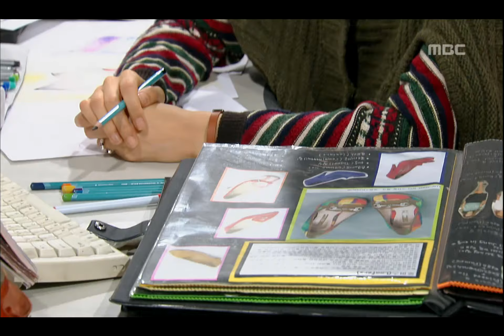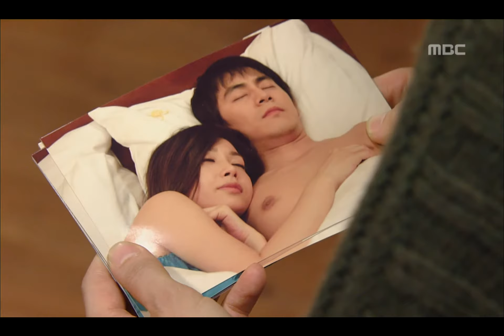일일드라마 [그래도 좋아] Heart of Destiny 괴로움을 잊기 위해 일을 하는 효은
Heart Of Destiny(그래도 좋아), 27회, EP027, 2007/11/07, MBC TV, Republic of Korea

효은(김지호)은 괴로움을 잊기 위해 휴일에 출근해서 일을 한다. 석우(이창훈)는 효은에게 불편한 마음에서는 좋은 디자인이 나올 수 없다며 집으로 돌아가라고 권한다.